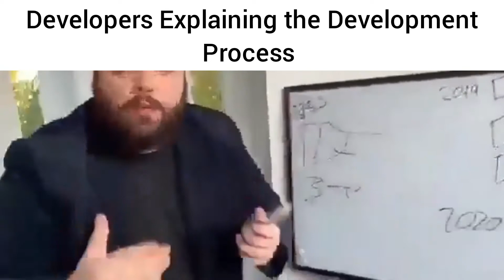CarX Street Release Date For Android Slander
CarX Street Release Date Slander

Hello Guys, my channel is about Car Games. I love playing games and mostly making content from Them
In this video you will see:
This is the New Video Trend Called “Slander"
This is the New CarX Street Series I might start if this video does well
So, please If you're reading this, I need your Support 🤞